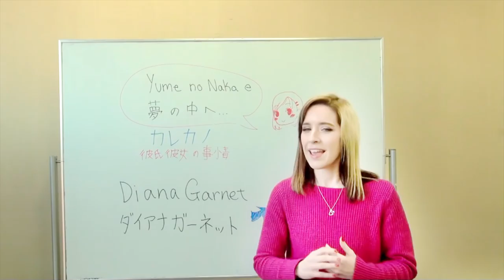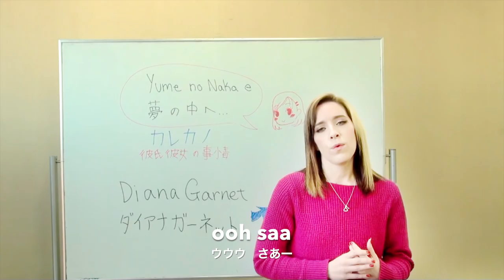【Diana Garnet】Yume no naka e | Kareshi Kanojo jijou【Anisong Acapella】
“Yume no naka e”[Kareshi Kanojo jijou]
■ Diana Garnet’s Profile
If you want to request a song for Diana to sing, leave a comment or use this form!
The singer behind [Naruto Shippuden] 32nd Ending “Spinning World” and [Tantei Team KZ Jiken Note] main theme “Nankai! Mystery”  Diana Garnet!
Born in Washington, D.C., U.S., she’s a super-cute American girl living in Japan!
Her dad is an anime otaku, and due to his influence she`s enjoyed Japanese animation since childhood.
She fell in love with J-Pop and anisong upon hearing “Yuzurenai Negai” by Naomi Tamura (the opening for the anime “Magic Knights Rayearth”) and decided to aim to become a singer in Japan. She was working hard every day in Japan as a Junior High school English teacher as well as an English conversation teacher,  while dreaming of a major Japanese debut.

…Then a huge turning point came!!!

In 2013 she performed on Nippon TV’s International Karaoke Competition, “Nodojiman Za! World 2013 Spring,” and won!! She was soon signed by Sony Music Japan and made her major debut on Oct. 23, 2013 with “Mata Kimi ni Koishiteru.” The following month she followed with a cover album “Cover Girl.” In Spring 2015, her first original Single “Spinning World” became the ending for [Naruto Shippuden.] Currently her new single, “Nankai! Mystery” is being broadcast as the main theme of [Tantei Team KZ Jiken Note.]
Both  “Nankai Mystery” and  “Spinnign World are available internationally on iTunes and Amazon!

↓↓You can purchase her songs here
■iTunes (International / Smart URL)
Diana Garnet / Nankai! Mystery (Theme song of “Tantei Team KZ Jiken Note”)

Diana Garnet / Spinning World (Ending theme song of “NARUTO: Shippuden”)

■ Amazon (International / By country)
Amazon US

Amazon UK

Amazon Germany

Amazon France

Amazon Italy

Amazon Spain